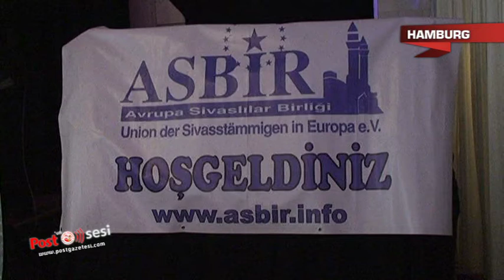Asbir'in Hamburg'da New Saray Düğün Salonu'nunda düzenlenen etkinliğe ilgi büyüktü.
Çok sayıda kişinin katıldığı programda toplam 10 bin euro değerinde 22 akülü engelli arabası ve yaklaşık 600 euro nakit para yardımı yapıldı.
Geceye çeşitli sanatçılar renk katarken, Ulüm Tiyatrosu ekibi seyircileri gülmekten adeta kırdı geçirdi. Gecede ayrıca bir pasta açık artırmayla satılarak davetlilere dağıtıldı.
Genel Başkan Ekrem Taştan'ın dernek çalışmaları hakkında yaptığı açıklamayla başlayan programda, halk ozanı Aşık Veysel de unutulmadı ..
Muavin Konsolos Nejat  Doğançay çok sayıda sivil toplum örgüt temsilcisinin katıldığı gecede ve ASBİR Hamburg Başkanı Ekrem Taştan geceye katılanlara ve engellilere bağış yapanlara teşekkür etti.
Muavin Konsolos Nejat Doğançay, geceyi düzenleyenlere teşekkür ederek, bu tür etkinliklerin sık sık yapılmasını temenni etti.
Geceye katılan yardım sever Muazzez Demiryürek de, "Engelliler için ne yapılsa azdır. Toplumumuzun bu konuda daha duyarlı olmasını bekliyorum" diye konuştu.